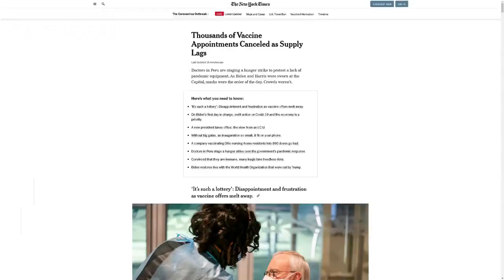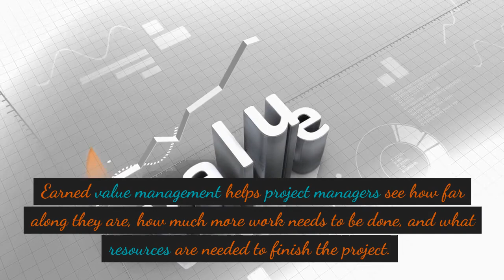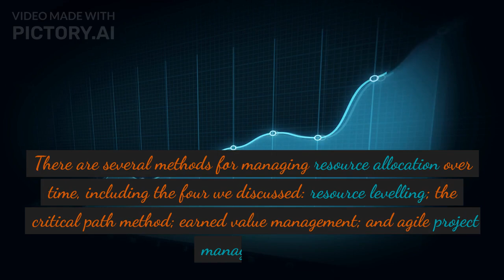Resource allocation over time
This video is about the Resource allocation over time